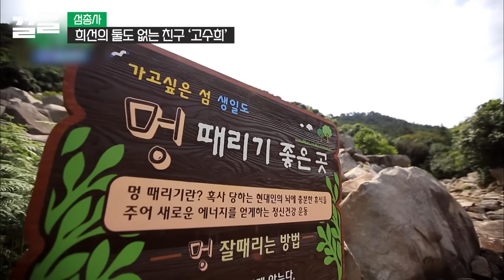김희선한테 머리끄덩이 예약된 게스트ㅋㅋ 나한테 이럴 애가 몇 없는데^0^; | 섬총사